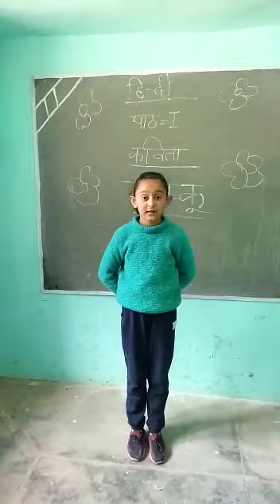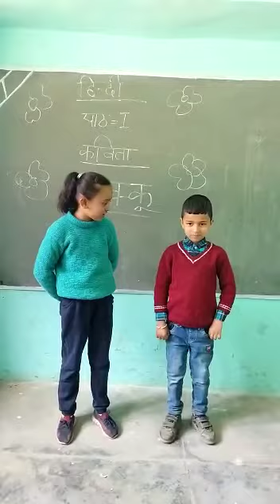Poem Kakku by Sarika and her classmate Seraj Mountain Gurukul Janjehli 3rd class